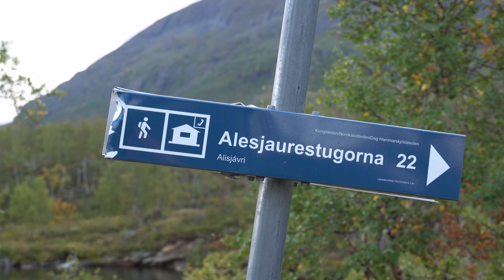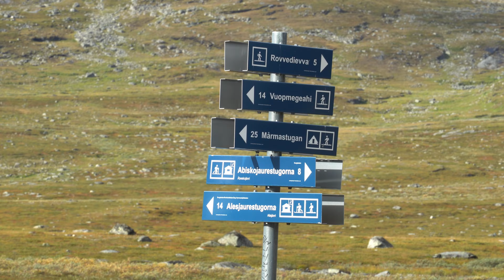Kungsleden: Abiskojaure-Alesjaure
Hiking date: 3 september 2023
TIMECODES
0:00 Intro
0:24 Abiskojaure mountain cabin
0:42 First big briddge
1:12 Abisko National Park border
1:24 Second big briddge
1:53 End of first ascent
2:27 Fence
2:54 Boat dock
3:12 Stop for rest
3:51 Fork to Unna Allakas hut
3:57 Alesjaure mountain cabin